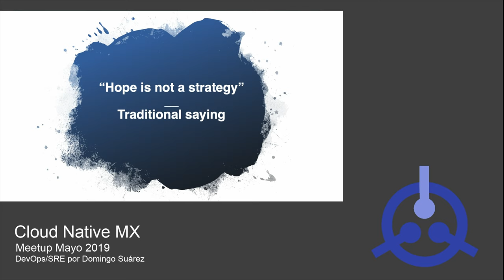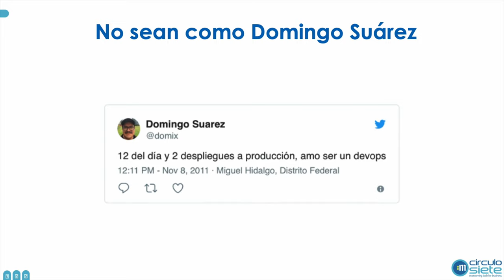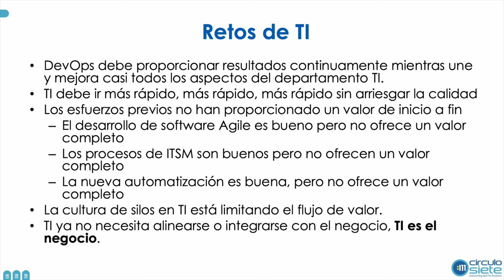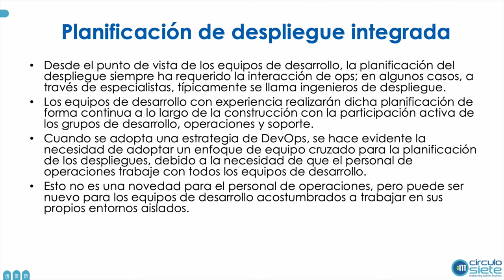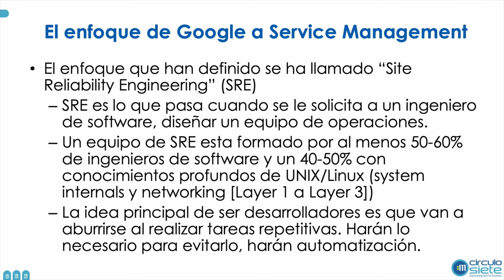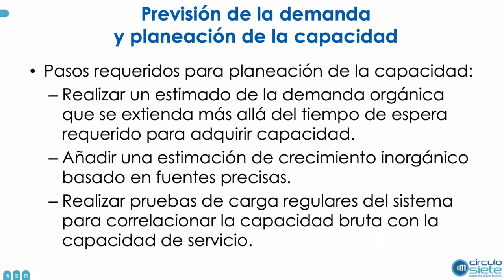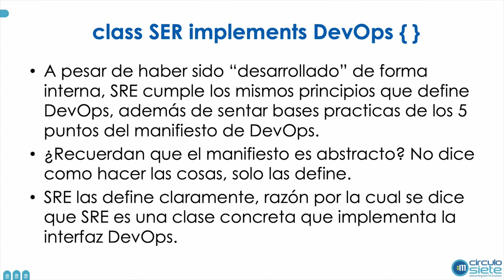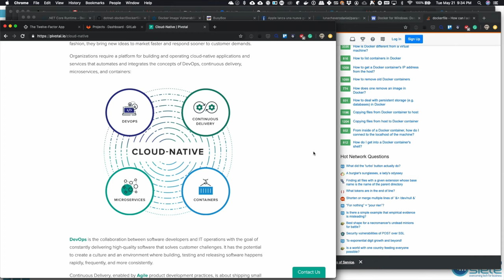Meetup 9 | DevOps & SRE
En esta sesión hablamos sobre los conceptos de DevOps y SRE